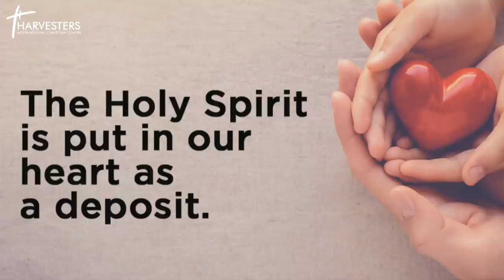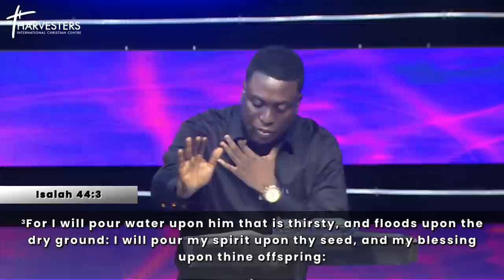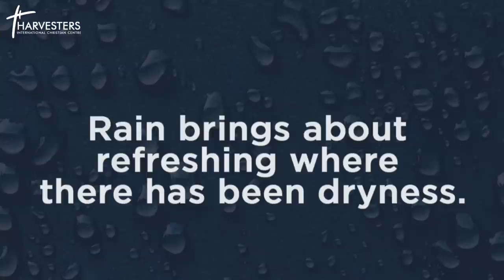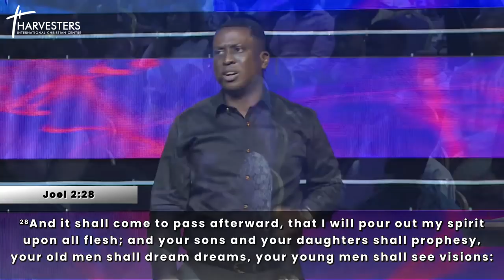Developing Intimacy With The Holy Spirit (Sermon Only) || Pst Bolaji Idowu || 8th August 2021